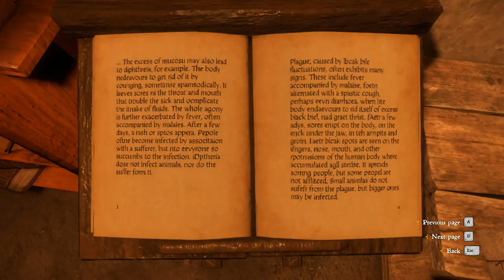Pestilence Quest (Kingdom Come Deliverance)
Pestilence Side Quest starts by talking to any of the villagers in Merhojed (village south-west of Talmberg) during main quest Questions and Answers.

00:05 - Talk to Melichar
01:18 - Investigate the plague (Learn the symptoms)
02:22 - Talk to Johanka at the monastery in Sasau
02:54 - Talk to brother Nicodemus
04:29 - Find the right diagnosis and the recipe for the cure in the books
07:49 - Prepare the Merhojed remedy potion
10:39 - Take the Remedy to Merhojed / Find out from Brother Nicodemus how things look in Merhojed
11:16 - Give the Cure to the sick
11:50 - Talk to Melichar
12:32 - Go to the barn and give the potion to the captive
12:51 - Come back after few days and talk to melichar